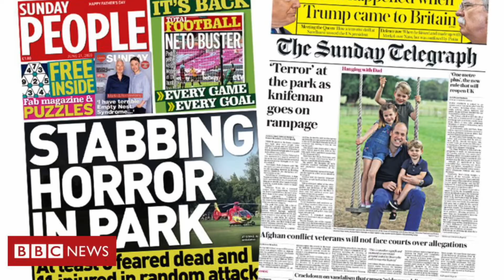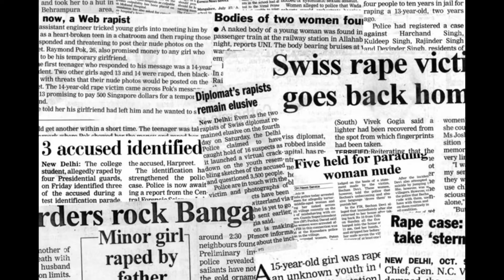About My Channel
Here is who I am, and what you can expect from me. My goal is to help better prepare the average citizen for those situations that we never want to be in, but unfortunately may find ourselves in regardless of what we want. I hope you enjoy the content. Let's stay ready and prepared together.